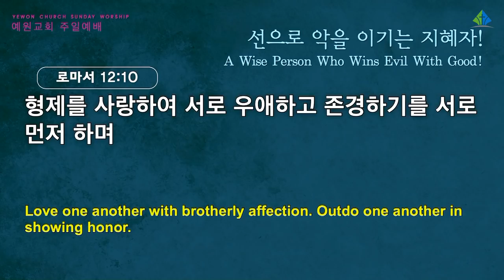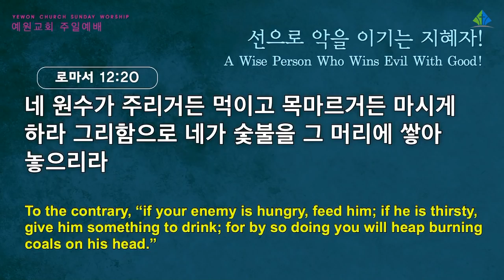[예원교회] 2부 주일예배 - 선으로 악을 이기는 지혜자! - 정은주목사 - 2022.06.05.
로마서 12:9-21
선으로 악을 이기는 지혜자!
정은주목사